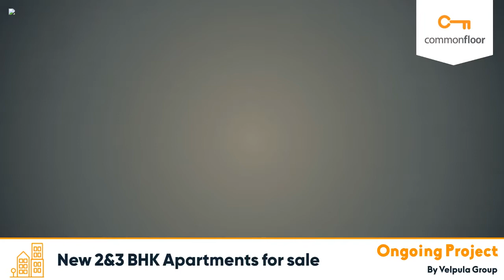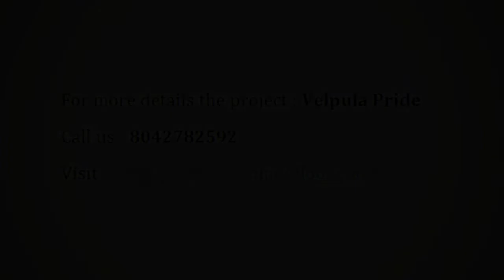Velpula Pride - Velpula Group | Apartment in Bangalore | CommonFloor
Project Title Description - Velpula Pride is an ultimate reflection of the urban chic lifestyle located in Yelahanka, Bangalore. The project hosts in its lap exclusively designed Residential Apartments, each being an epitome of elegance and simplicity.

Builder Description - Velpula Pride is engineered by internationally renowned architects of Velpula Group. The Group has been involved in producing various residential and commercial projects with beautifully crafted interiors as well as exteriors.